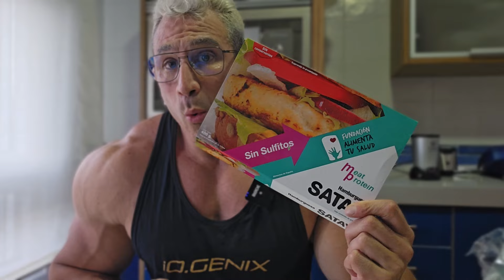Qué COMER para AUMENTAR MASA MUSCULAR | Pollo estilo Chicken Satay | ¿Qué puedo comer hoy Sensei?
Te explico una de mis comidas favoritas: hamburguesa de pollo chicken satay con calabacín y crema de cacahuete.

¿Te sientes estancado con tus progresos en el Gimnasio? ¿No sabes qué comer ni cómo entrenar para aumentar tu masa muscular, ganar fuerza y eliminar grasa?

Te gustaría que alguien te orientara, pero ¿crees que el entrenamiento online no sirve?, ¿o no quieres otro corta y pega más? ¡Eso es porque aún no has probado mis métodos! Te aseguro que lo que te ofrezco, te hará flipar desde la primera semana como han alucinado cientos y cientos de senseitos que se atrevieron a dar el paso! Con mi experiencia, mis conocimientos y el método del Sensei, Por fin conseguirás alcanzar tus objetivos! No lo pienses más! date la oportunidad de conseguir el físico de tus sueños!

Piensa lo que sería poder tener todos mis conocimientos y experiencia, todo lo que yo he acumulado en más de 20 años, permitiéndome llegar a convertirme en culturista profesional, pero ahora orientados y centrados en ti, en tus circunstancias personales, en tus objetivos, en tus sueños, todo ello con el fin de diseñarte ¡el planning perfecto para ti!

Si sigues por tu cuenta, haciendo lo que siempre has hecho ¿cómo conseguirás conseguir tus objetivos? Déjame ayudarte, trabajaremos juntos tú y yo para que  consigas verte ¡como a tí gustaría estar!

Rellena el formulario, háblame de ti sin miedo que yo te leeré muy atentamente y, si me gusta tu caso y veo que de verdad vas en serio, te haré un hueco dentro de mi equipo de ¡Senseitos Premium!!

¿QUÉ TE OFREZCO?
🟡ACCESO A MI APP DONDE TE DISEÑARÉ TODA TU PLANIFICACIÓN DE FORMA PERSONALIZADA
🟡RUTINAS DE ENTRENAMIENTO PARA EL GIMNASIO O PARA CASA
🟡EXPLICACIONES DETALLADAS
🟡RUTINA NUEVA SEMANAL CON EJERCICIOS SUPER EFECTIVOS EXPLICADOS UNO A UNO
🟡DIETA PERSONALIZADA EN FUNCIÓN DE TUS HORARIOS, TUS HÁBITOS DE VIDA...
¿SABES UE SE PUEDE COMER RICO Y VARIADO Y ESTAR EN FORMA? ¡YO TE ENSEÑARÉ CÓMO HACERLO!
🟡ACCESO A VIDEOS EXCLUSIVOS PARA MIS SENSEITOS PREMIUM CON IDEAS DE COMIDAS Y RECETAS
🟡CHAT DIRECTO CONMIGO PARA PREGUNTARME CUANTO QUIERAS:
¡PIENSO ESTAR MUY ENCIMA DE TÍ!